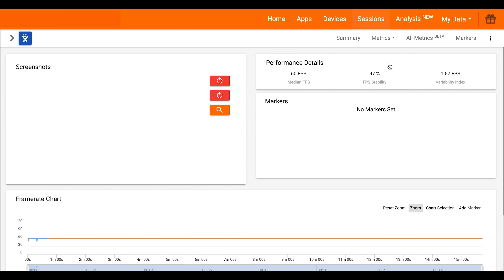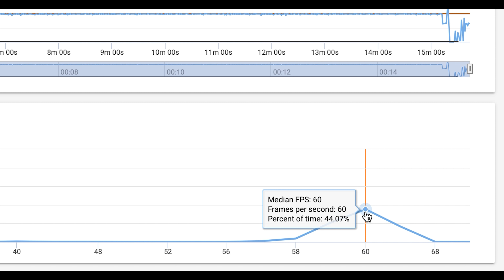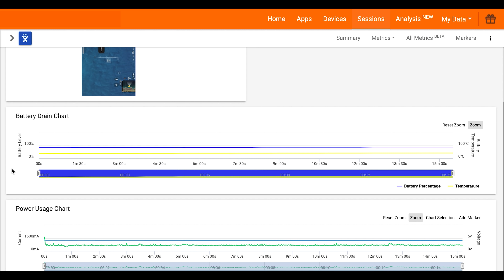POCO X3 PRO ve POCO F3 - Detaylı Oyun Testi!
16 Ağustos 2022 tarihine kadar Xiaomi Türkiye garantili POCO F3 ve POCO X3 Pro satın alan kullanıcılar fatura tarihinden itibaren ilk 6 ay içinde 1 kez ücretsiz ekran koruma garantisinden faydalanabilecekler.

Orta segment akıllı telefonlar arasından sahip olduğu özelliklerle dikkat çekmeyi başaran POCO X3 Pro tasarımı ile de adından söz ettiriyor. Bu kısımda toplamda 215 gram ağırlığa, 165.3 mm uzunluğa sahip olan 6.67 inç ekranlı telefon, aynı zamanda 9.4 mm kalınlığa da ev sahipliği yapıyor.

Bunun yanı sıra siyah ve bronz olmak üzere iki farklı renk seçeneğiyle beraber karşımıza çıkan telefonun arka tarafındaysa, bizleri oldukça büyük POCO logosu karşılıyor. Arka tarafta yer alan bu POCO logosu ise telefona oldukça iddialı bir görünüm kazandırıyor. Tasarım açısından POCO X3 NFC’nin tasarım dilini birebir aynı şekilde kullanan telefonun en önemli farklılıkları ise donanım tarafında karşımıza çıkıyor.

Qualcomm’un 7 nm fabrikasyon süreciyle üretmiş olduğu sekiz çekirdekli Snapdragon 860 işlemcisinden güç alan telefon Adreno 640 GPU’sunu da bünyesinde barındırıyor. Snapdragon 855 Plus’ın hızlandırılmış versiyonu olarak lanse edilen bu işlemciyle beraber kullanıcılara 6/8 GB RAM ve 128/256 GB olmak üzere iki farklı RAM ve depolama seçeneği sunuluyor. Ayrıca X3 Pro’nun depolama alanını yetersiz bulan kullanıcılarda microSD kart yardımıyla cihazın depolama alanını rahatlıkla artırabiliyorlar.

POCO F3’ün içerisinde ise Qualcomm’un 7nm üretim sürecine sahip bir işlemci platformu olan Snapdragon 870 yer alıyor. Snapdragon 865’te olduğu gibi Kryo 585 CPU ve Adreno 650 GPU kullanan Snapdragon 870’in ana çekirdeği maksimum olarak 3.2 GHz saat hızında çalışıyor.

Xiaomi Mi 11 modelinden aşina olduğumuz bu işlemciye de 6 GB RAM ve 128 GB dahili hafıza seçeneği eşlik ediyor. Performans açısından değerlendirdiğimizde POCO F3’ün 120Hz AMOLED ekranı GFXBench Manhattan  ekran üstü testinden ortalama 61fps değerine ulaşıyor. Ekran dışı testlerde de bu değer 132fps’ye kadar yükseliyor.